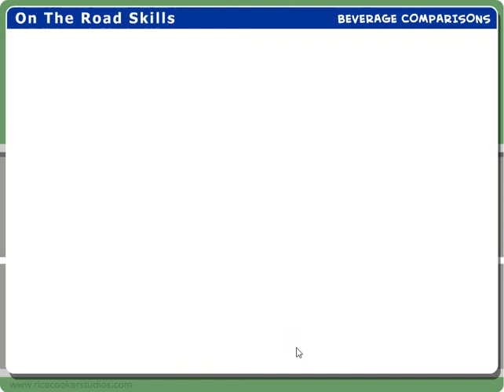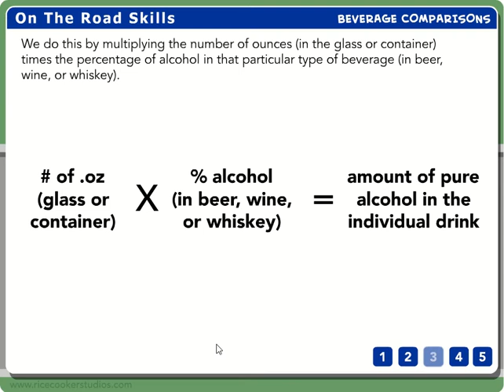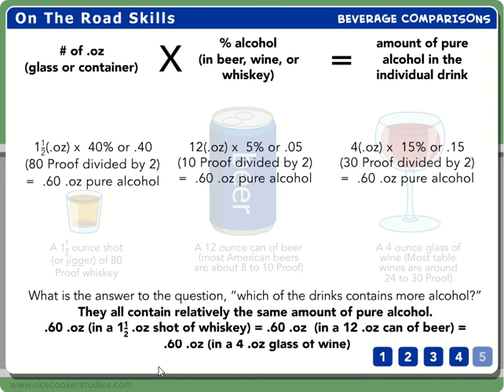Beverage Comparisons: Illustrated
Which of these drinks contains more alcohol? A shot of whiskey, a can of beer, or a glass of wine?